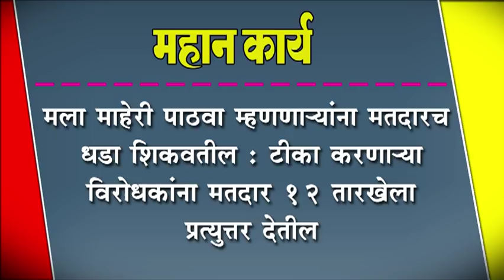मला माहेरी पाठवा म्हणणा-यांना मतदारच धडा शिकवतील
मला माहेरी पाठवा म्हणणा-यांना मतदारच धडा शिकवतील : टीका करणा-या विरोधकांना मतदार १२ तारखेला प्रत्युत्तर देतील